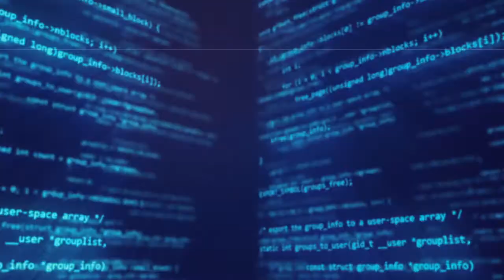Bienvenida a Tactical Edge 2021